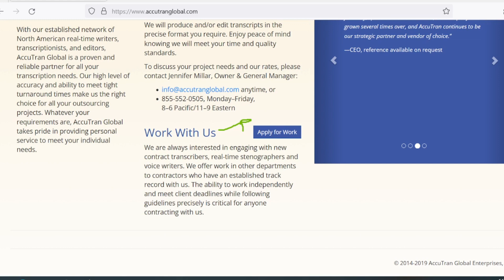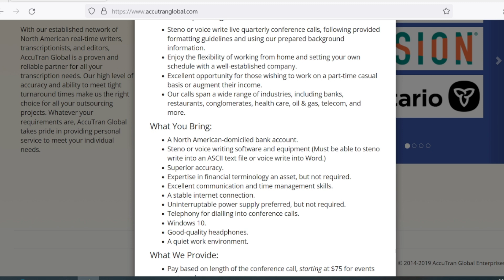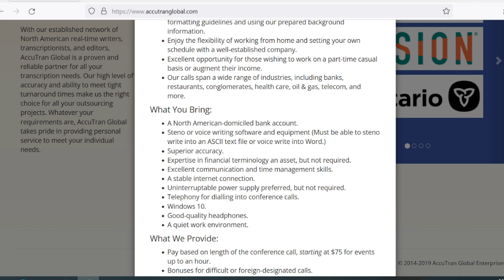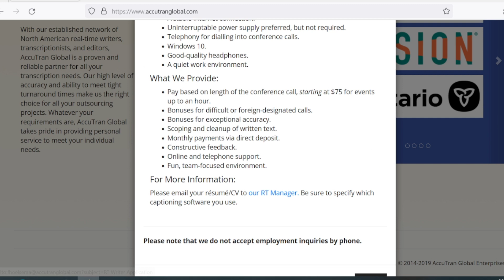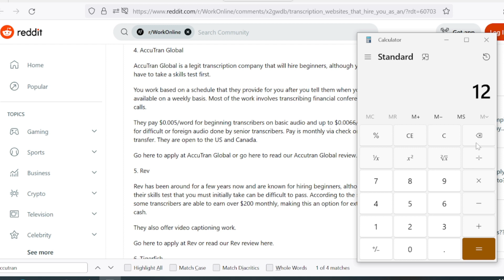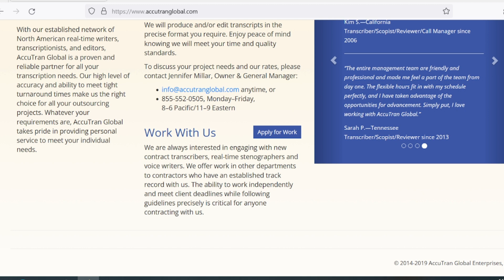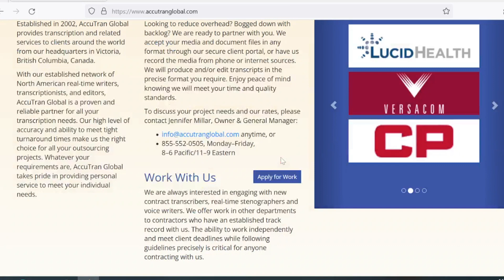AccuTran Transcription Review: A Good Transcription Job for Beginners?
In today's review, I talk about another transcription company that hires transcriptionists from time to time - AccuTran.

Is it legit?  Is it worth it?  How does it work?

I talk about pay, what to expect, and of course, if it's worth your time.